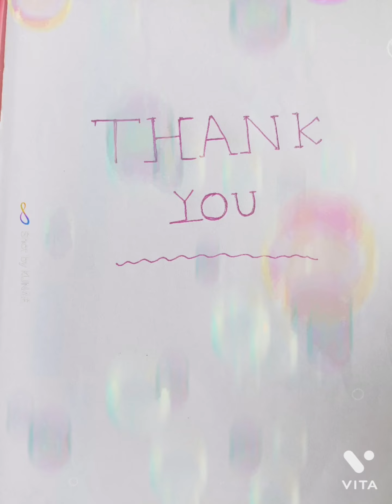MODEL MDP PROJECT for CLASSES - 3 4 & 5 by PRANSHU CHATTERJEE student of K V O F Ambajhari Nagpur.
Hello Dosto.. I am Kunal Goswami.
Welcome on my YouTube channel - YES! IT IS SIMPLE.
Here you will learn and clear the concepts  of/about MODEL MDP PROJECT for CLASSES - 3 4 & 5 by PRANSHU CHATTERJEE student of K V O F Ambajhari Nagpur.

I hope You Like this work...
Then...
And
To motivate us.

If you want any further information related with the KVS

Other videos links that you may like to visit.

*How to check students name or Result of draw for the admission in class 1 of Kendriya Vidyalaya 2022

*HOW TO PAY ONLINE FEE OF KENDRIYA VIDYALAYA | केंद्रीय विद्यालय के शुल्क का भुगतान ऑनलाइन कैसे करे |

*HOW TO FILL KVS ONLINE ADMISSION FORM OF CLASS 1  |केन्द्रीय विद्यालय में प्रवेश फॉर्म कैसे भरे |

*LATEST NEWS on admission in KV |NEW UPDATE IN KENDRIYA VIDYALAYA ADMISSION GUIDELINES FOR CLASS 1-12

*How to get RTE ADMISSION in KENDRIYA VIDYALAYA | DA PH quota in KV|All info with list of documents.

*KVS FEE STRUCTURE |Kendriya vidyalaya ki fees kitni hai for class 1| K V fees for class 1st to 12th

*ALL ABOUT ADMISSION IN KENDRIYA VIDYALAYA for Class 1 | New update on admission in KV for 2022-23.

* KVS PRAYER WITH LYRICS | DAYA KAR DAN VIDYA KA | दया कर दान विद्या का.. प्रार्थना के अर्थ के साथ |

** HOW TO CHANGE NAME IN GOOGLE MEET APP | Change name in google meet | गूगल मीट में नाम कैसे चेंज करे

1. DIVISIBILITY RULE | FROM 2 TO 20 | with amazing tricks in Hindi | YES IT IS SIMPLE.
2. FRACTIONS AND ITS BASIC OPERATIONS in Hindi | Add Subtract Multiply and Divide | YES IT IS SIMPLE.
18. ASCENDING AND DESCENDING ORDER OF FRACTION | SMALLEST AND LARGEST FRACTION TRICK | YES IT IS SIMPLE.
19. DECIMAL NUMBERS its Basic concepts | Decimal Numbers Place value and Number names | YES IT IS SIMPLE

I hope these videos will help you to make math more simple.